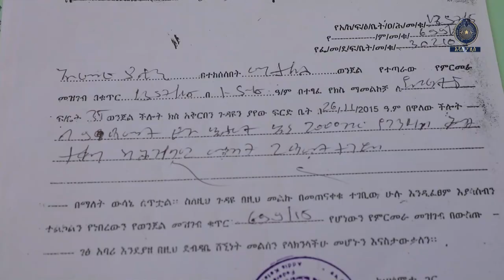ሰዎችን ወደ ውጭ ሀገር ልካለው በማለት የሚያታልለው ግለስብ 10 2 2016